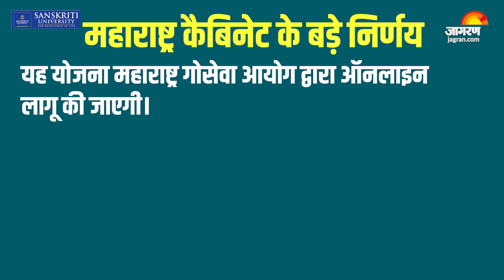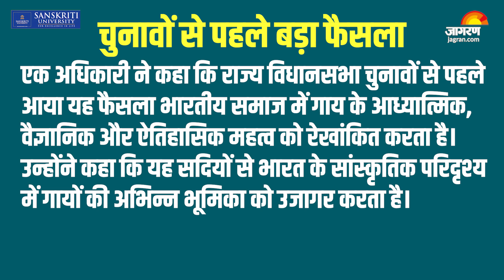Maharashtra News: शिंदे सरकार का बड़ा फैसला, महाराष्ट्र में गाय को मिला 'राज्यमाता गोमाता' का दर्जा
Maharashtra Cows now Rajya Mata: महाराष्ट्र की शिंदे सरकार ने विधानसभा चुनाव से पहले देसी गायों को लेकर बड़ा फैसला लिया है। सरकार ने एलान किया कि देसी गायों को अब से 'राज्यमाता-गोमाता' का दर्जा दिया जाएगा